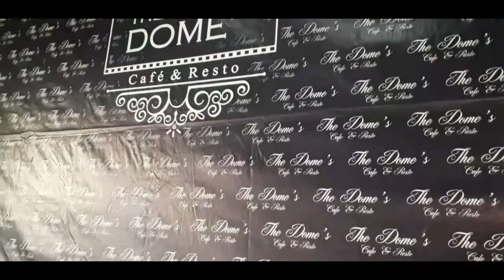Visit The Dome's Cafe Tulungagung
The Dome's Cafe & Resto in Jl. Urip Sumoharjo No.72B, Kepatihan, Kec. Tulungagung, Kabupaten Tulungagung, Jawa Timur 66219

Aisyah Family is part of Yuuki Entertainment Tulungagung